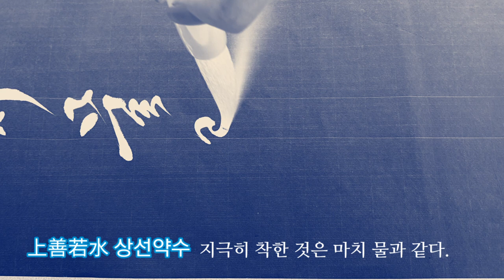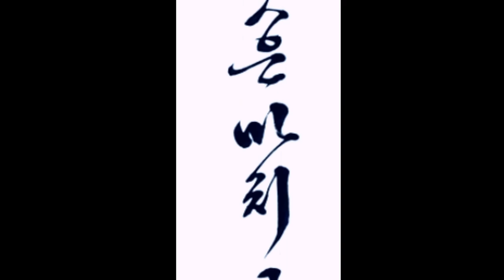서예 상선약수 진흘림 창작 캘리그라피